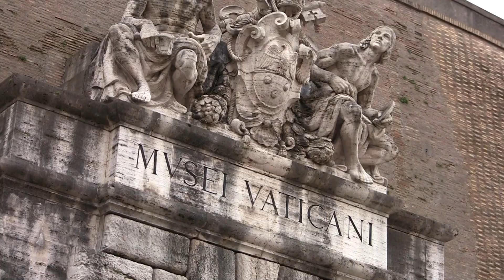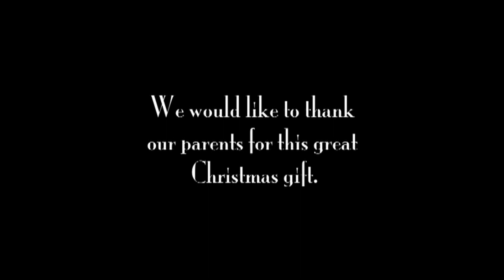Oaklawn Academy's Christmas Trip 2011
Oaklawn Academy's Christmas Trip to Italy 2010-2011